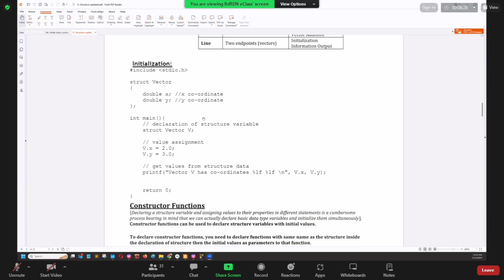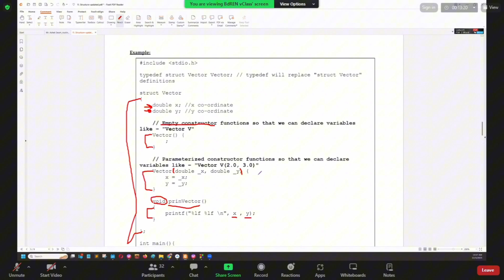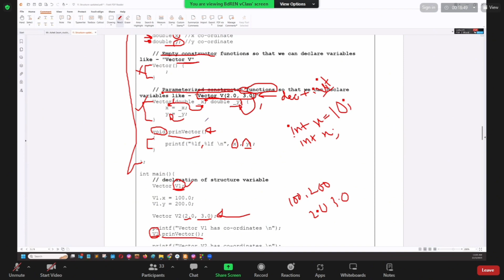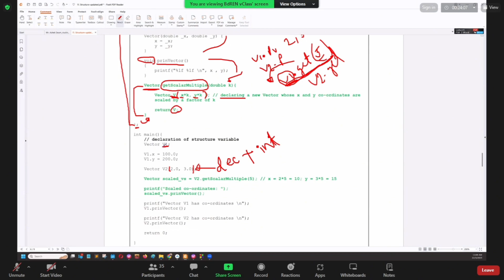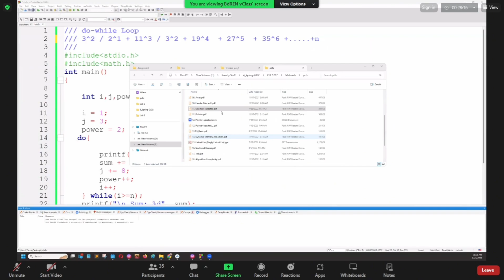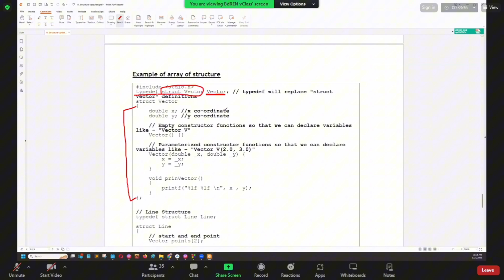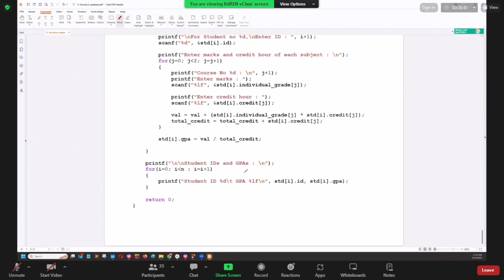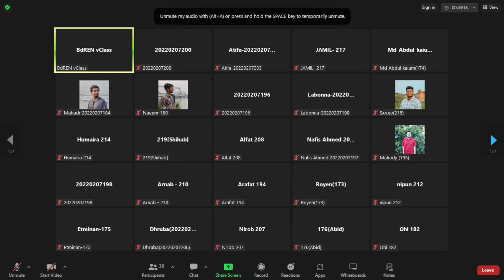CSE 1287.......Lecture-9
Date: 03/December/2023